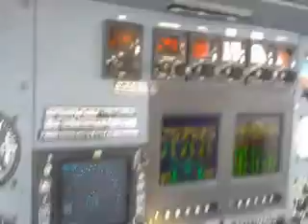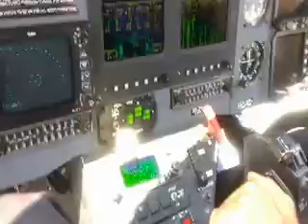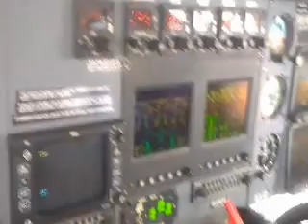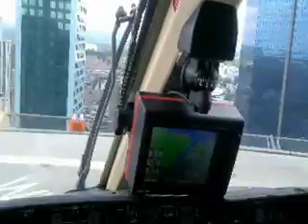Sancak Air - Helikopter bina üzeri iniş. Kokpit'ten çekim.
Bell 430 tipi çift motorlu vip helikopter ile Maslak Window İst Tower'a iniş anı. Kokpit'ten çekim.